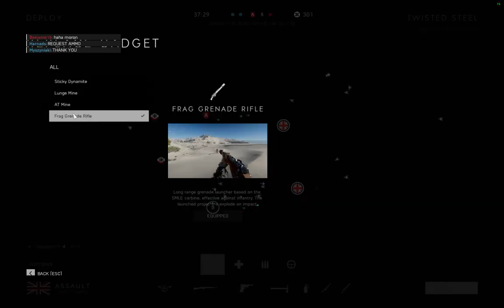Battlefield™ V 2020 Spitfire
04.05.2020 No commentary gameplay